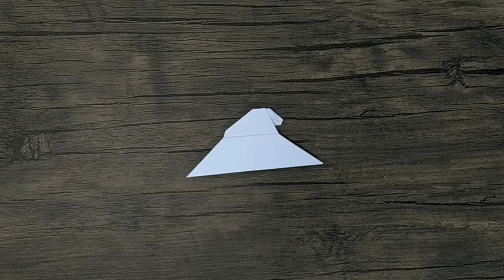Mario Origami | Vivian